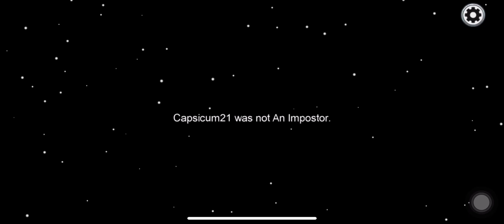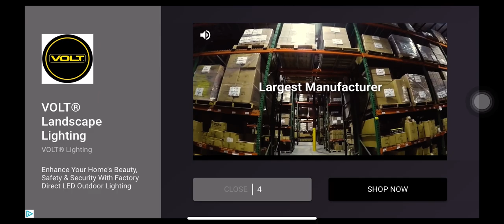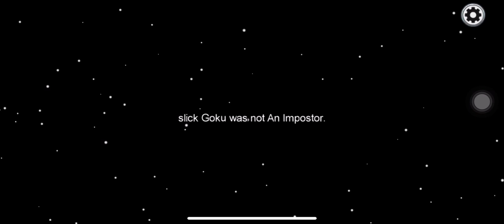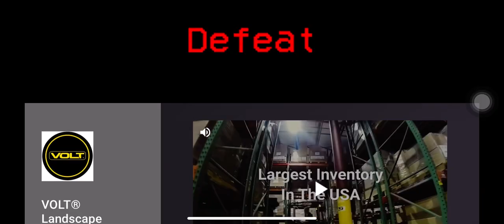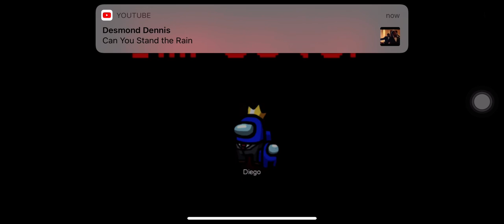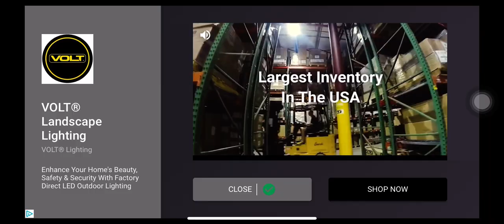Among us part 1